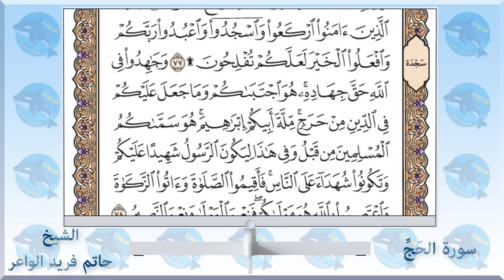022 سورة الحج - الشيخ حاتم فريد الواعر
الاستاذ احمد الحوت استاذ العلوم والاحياء يقدم 👇👇
سورة الأنبياء - الشيخ_حاتم_فريد الواعر
امام مسجد